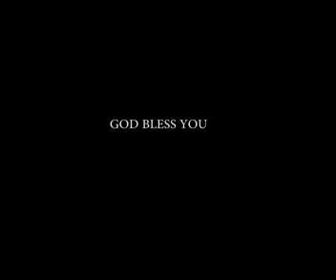Holy spirit talk by Br Joy Antony